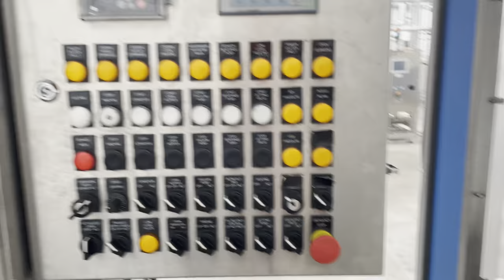Used Filling Monoblock RAVECO TR960 24 up to 9000 bph